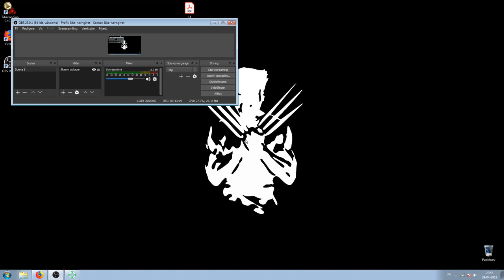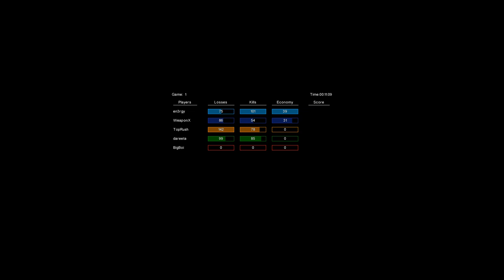2v2 Weaponx Energy vs Toprush Dareeta WeaponX (WeaponX POV)